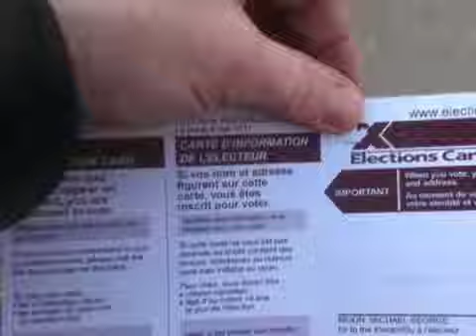Election Night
Election Night from MOON ECHOES. Like this? Watch the latest episode of MOON ECHOES on Blip!

Well, itapos;s Federal Election day here in Canada. And itapos;s Day 2 of Video Blogging Week.